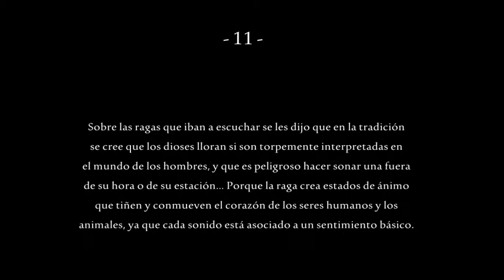El sonido de las ragas en la noche de Saint-Jean-Pied-de-Port - 11 -